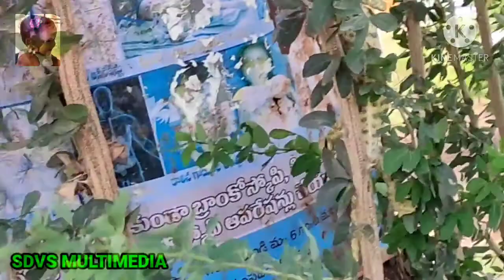Brave Chameleon Crosses Busy Road and Climbs Tree || A chameleon looks like a baby dinosaur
Chameleon See how it goes like a small dinosaur

Chameleon species Are disappearing. This is the chameleon I saw after a long time. This video is for me to show the YouTube audience what I saw, I took a video with my mobile phone.